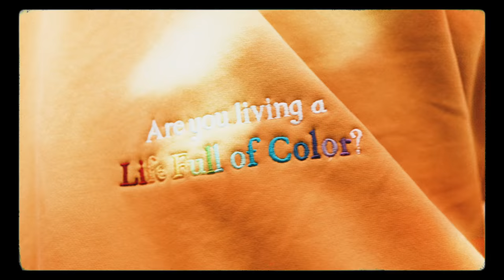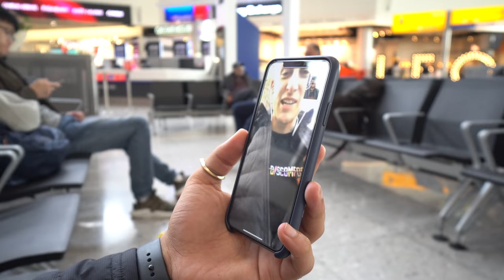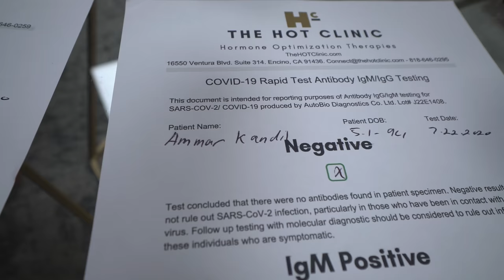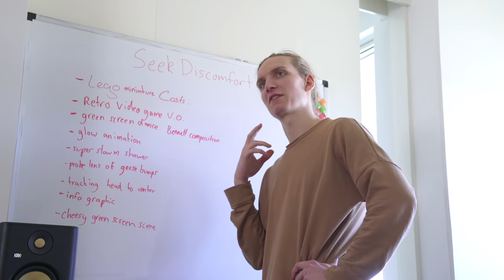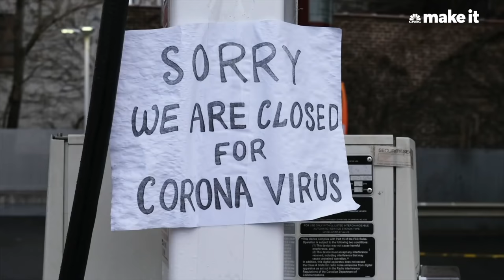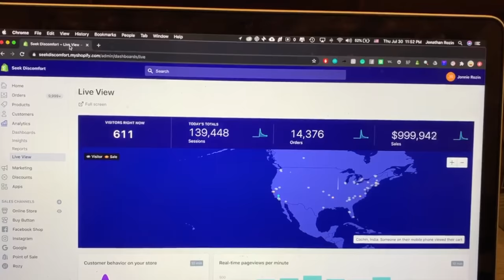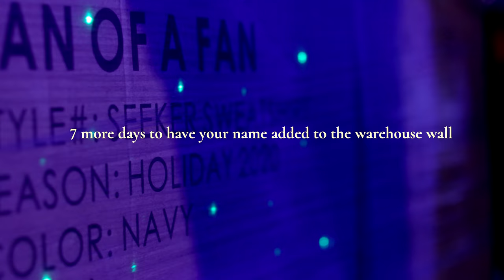we just placed a $1,000,000 bet on this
This week only, with every purchase above $35, you'll get a FREE necklace from us, love and have a wonderful week.

We decided to write a letter dedicated to our future selves to remind ourselves of the impact we want to see in Seek Discomfort. Both today and 5 years from now.

Starting this entire channel was one giant bet, now as we look into the future. We're placing new ones to expand and increase the potential for impact that Seek Discomfort can have.

Although we've been very spotty this year with posting, we feel so grateful for the past few weeks of adventure and our amazing community.

If you're reading this, just remember that you're a wonderful human and if you're craving any kind of connection our community is always just a few clicks away.

Everyone who orders from us this holiday season will get their name written on the warehouse wall, thank you for all the support

Where we find our music:
3- Artlist. 2 Months Free High Quality Music

Hosts: Thomas Brag, Ammar Kandil, Matt Dajer and Thomas Dajer
Editors: Thomas Dajer, Cam Peddle, Bryce Perry, Tristan Kevitch and Thomas Brag
Produced by Alex Sandstedt